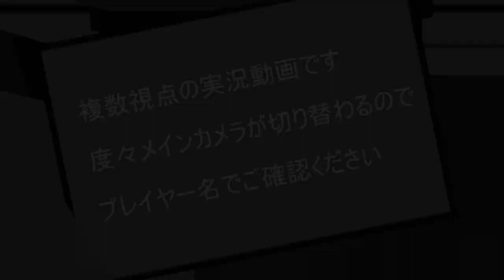【マイクラ複数実況】複数視点マインクラフトpart2【minecraft】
マイクラの複数実況の複数視点バージョン
その他いろいろマシマシ版である
音声は俺のヤツを使っているので
他の人がメイン画面になっても
効果音などは俺のヤツのままだよ
他の人の音声に変えたりすると手間がさらにかかるし
バックミュージック流している人と流してない人がいたり
変えるたびに音量バランスが変わったりして
もうやってられない作業量になるので

とりあえずの間に合わせの家を少しずつ大きくしていく
その合間に探検をしたり
牛を転がしたり農業を開始したり
自由って言うのはいいよね

プレイヤー：しゅーや、どんべー、クマさん、龍尾

龍尾視点は撮ってないです
サーバにもなってもらってたりするので
処理の重い作業は極力しないようにしてます

複数視点マインクラフトプレイリスト